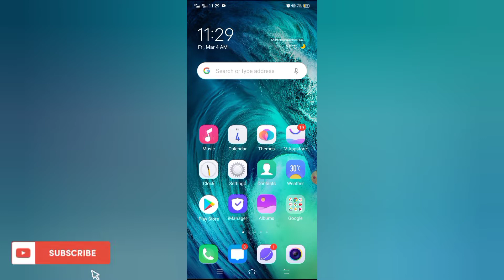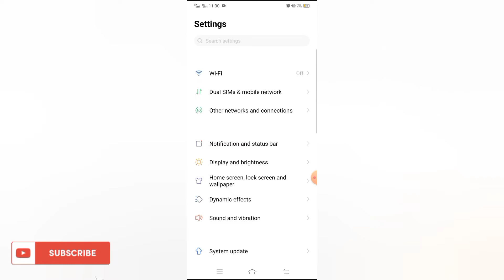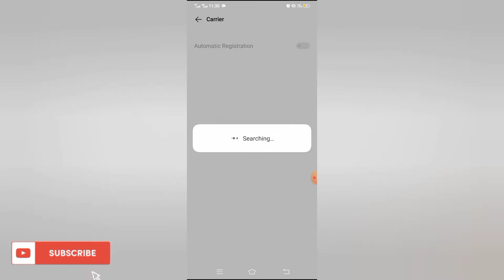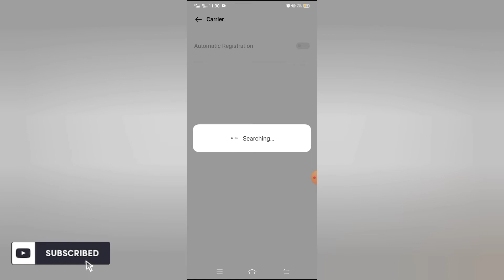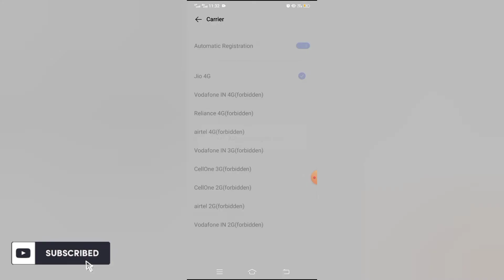SIM Card Not Working Emergency Calls Only | Emergency Calls Only SIM Card Problem Vivo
hello doston iss video me my ne bataya hai aap kiss tarha Emergency Calls Only In SIM Card Network ko theek kar sakte hoo.

Green Screen
DSLR Camera

Musician: LiQWYD